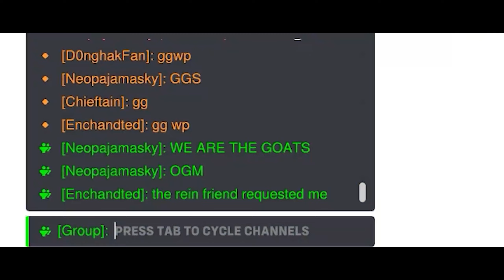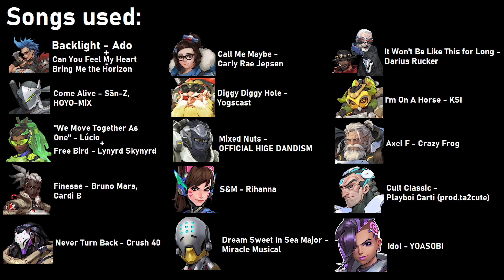The Ultimate Overwatch 2 Montage!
Special thank you to:
@bogur, Alex, Standless, RA1J1N, fenna4, Sooda, Trucy Wright (REAL), @emongg, HelloImAura, waltrowalrus, Karl, BossyBrox, @Flats_OW

00:00 - 02:07 Junker Queen: Backlight - Ado
02:08 - 03:13 Junker Queen: Can You Feel My Heart - Bring Me the Horizon
03:14 - 05:56 Genji: Come Alive - Sān-Z, HOYO-MiX
05:57 - 07:01 Lúcio: ''We Move Together As One'' - Lúcio
07:02 - 07:24 Lúcio: Free Bird - Lynyrd Skynyrd
07:25 - 09:32 Sojourn: Finesse - Bruno Mars, Cardi B
09:33 - 12:32 Ramattra: Never Turn Back - Crush 40
12:33 - 13:14 Mei: Call Me Maybe - Carly Rae Jepsen
13:15 - 13:37 Torbjörn: Diggy Diggy Hole - Yogscast
13:38 - 15:08 Winston: Mixed Nuts - OFFICIAL HIGE DANDISM
15:09 - 17:49 D.Va: S&M - Rihanna
17:51 - 18:29 Zenyatta: Dream Sweet In Sea Major - Miracle Musical
18:30 - 19:51 Reaper, Soldier: 76, Cassidy: It Won't Be Like This for Long - Darius Rucker
19:52 - 20:22 Orisa: I'm On A Horse - KSI
20:23 - 20:53 Reinhardt: Axel F - Crazy Frog
20:54 - 22:47 Sigma: Cult Classic - Playboi Carti (prod.ta2cute)
22:48 - 24:07 Sombra: Idol - YOASOBI
24:08 - 26:32 Mauga: Livin' La Vida Loca - Ricky Martin
26:33 - 27:01 Kiriko: Seimeisen (生命線) - ReoNa
27:02 - 29:51 Venture: Espresso - Sabrina Carpenter
29:52 - 31:14 Ashe, Illari, Roadhog, Zarya, Junkrat: Shell Shocked - Juicy J, Wiz Khalifa, TY Dolla $ign, Kill The Noise, Madsonik
31:15 - 33:38 Doomfist: PUNK TACTICS - Joey Valence & Brae
33:39 - 36:03 Juno: Could Have Been Me - Halsey
36:04 - 36:44 Mercy, Hanzo, Bastion: il vento d'oro - Yugo Kanno
36:45 - 38:58 Memes + Funny moments: il vento d'oro - Yugo Kanno
38:59 - 39:13 Credits